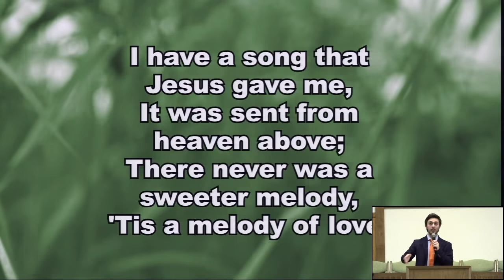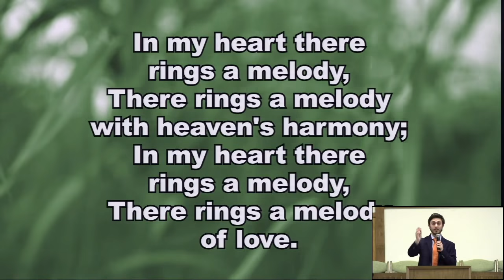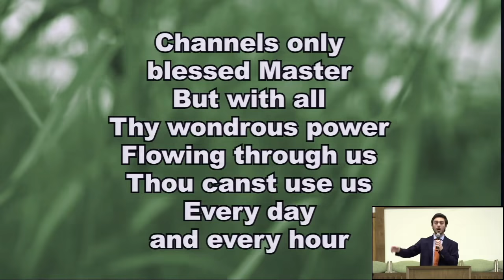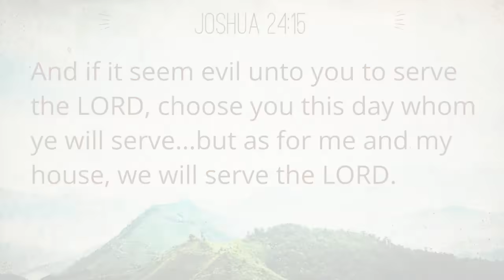Time to Choose | Joshua 24:1-28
Sunday, April 26, 2020, A.M.
Grace Baptist Church presents Time To Choose, brought to us by Pastor John Scahill. Join us as we dive into the book of Joshua!

Congregational Hymns:
-In My Heart There Rings a Melody
-Channels Only

Love God, Grow Together, Serve Others